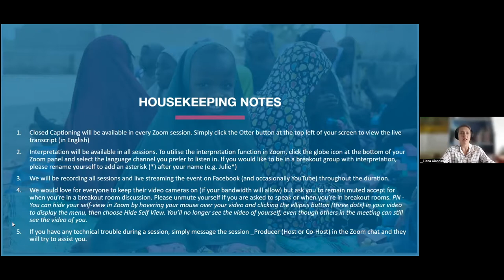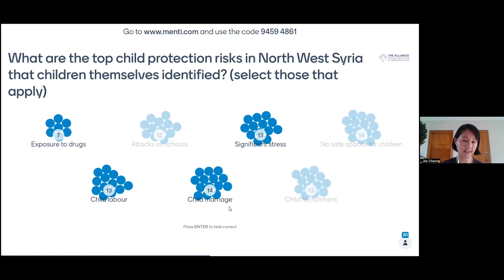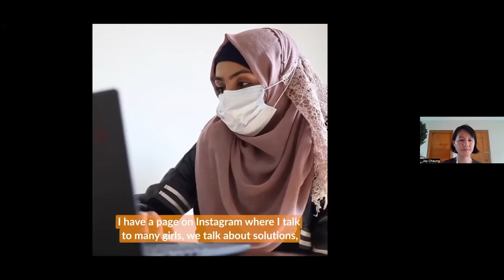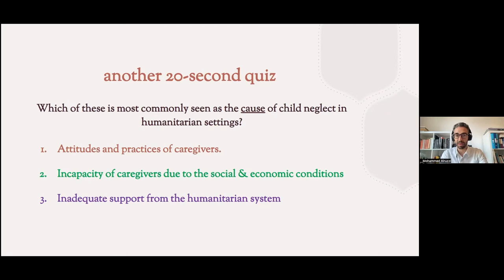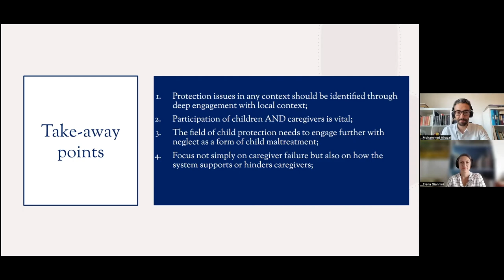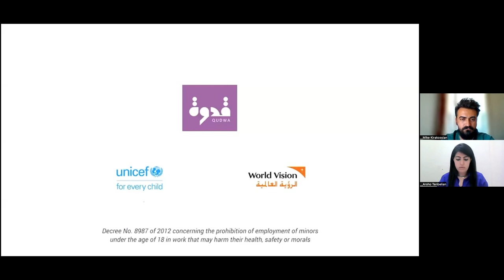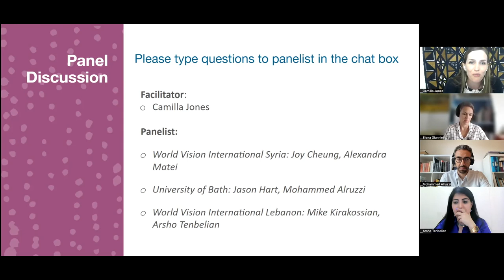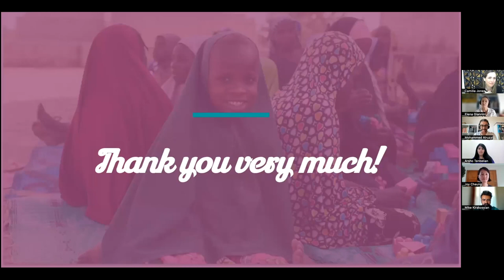Spanish- SPP 9. Evidence and research for child protection and accountability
This Strategic Priorities in Practice session was facilitated by Alliance co-coordinator Camilla Jones and Learning and Development lead Elena Giannini.

The following speakers presented on their topics relating to Evidence and research for child protection and accountability:

Arsho Tenbelian & Mike Kirakossian: Perceptions and attitudes of faith leaders around violence against children and their perceived role in achieving child sensitive social protection

Jason Hart & Mohammed Alruzzi: Localising the protection of displaced and conflict-affected children: Findings on neglect from community-level research in Jordan and Palestine

Joy Cheung: Children in Decision-Making in Fragile Contexts